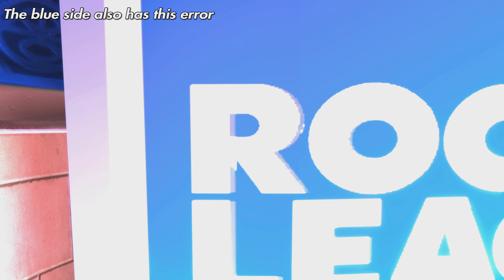7 THINGS YOU MISSED in Rocket League season 7's NEW MAP! [4K PS5]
To celebrate season 7, here are 7 things YOU missed in the new Glided Utopia Coliseum arena!